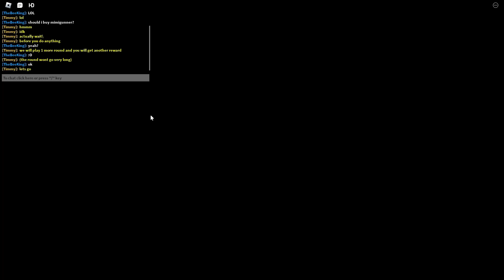Playing a n o r m a l game of carnival with timmy. (Piggy Base Defense)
This video is gonna make me millionz of doll hairs.